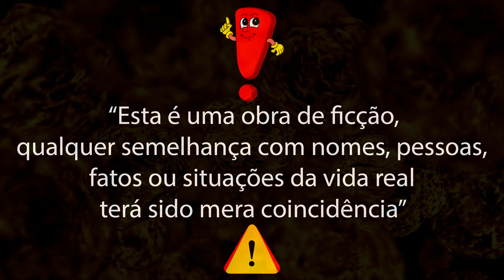🗣 JESUS NÃO VAI VOLTAR - (Videoclipe Oficial) - Tarja Preta 013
💥 FECHO PARCERIAS COM INVESTIDORES / VIDEOMAKERS / DJS / PRODUTORES EM  50/50% NOS ROYALTIES EM PROJETOS / MÚSICAS E VIDEOCLIPES💥

Tenho uma proposta lucrativa e interessante: ofereço 50% dos lucros em royalties na distribuição de projetos, músicas e videoclipes.

Com alcance real e um ecossistema de divulgação garantido, podemos fazer esse projeto um sucesso.

Se você tem visão empreendedora é Inteligente, entende de royalties e investimentos, entre em contato e descubra como podemos prosperar juntos!

💥 Com o conceitual de transmitir a mente em conflito diante de injustiças sociais e governamentais assim como seus traumas causados a pessoas comum que por conta da mídia ou falta de orçamento tem suas vidas destruídas.

■▪︎ Tarja Preta 013 é considerado um artista original e singular devido sua linhagem e bagagem artística Tendo uma personalidade notória diferenciada e a coragem assim assumido publicamente seus problemas e transtornos mentais também um cisto no cérebro Tarja Preta 013 fez do seu problema e dificuldade um novo caminho para continuar sua vida artística assim como trabalho e sua própria sobrevivência e com isso atingiu patamar único em um seguimento novo chamado TRAP TARJA PRETA no qual se funde temas e teorema sobre o misticismo, ocultismo, ufologia, sobrenatural, Filosofia e analogias entre o tradicional do Rap sócio cultural e protesto.

▪︎Entenda mais sobre a história do artista em suas mídias sociais ▪︎

🌐➤ NOTA: Esta é uma obra de ficção. Nomes, personagens,
fatos e lugares são frutos da imaginação do autor e usados de modo fictício.
Qualquer semelhança com fatos reais ou qualquer pessoa, viva ou morta, é mera coincidência.

IX - é livre a expressão da atividade intelectual, artística,
científica e de comunicação, independentemente de censura ou licença;

🌐➤ Art, 27º da Declaração Universal dos Direitos Humanos de 1948
“Toda a pessoa tem o direito de tomar parte livremente na vida cultural da comunidade,
de fruir as artes e de participar no progresso científico e nos benefícios que deste resultam

Fotografia e Material Audiovisual protegida por lei de Direitos Autorais - Lei 9610/98